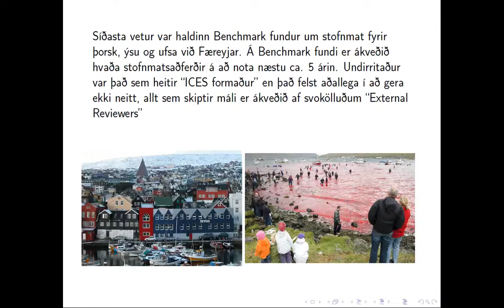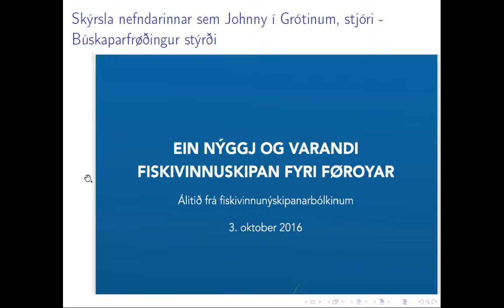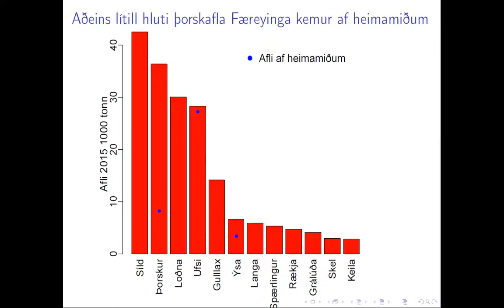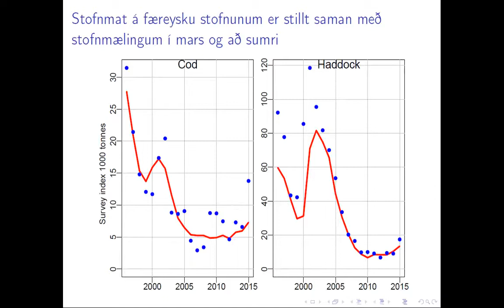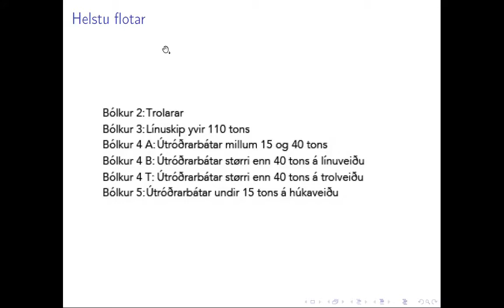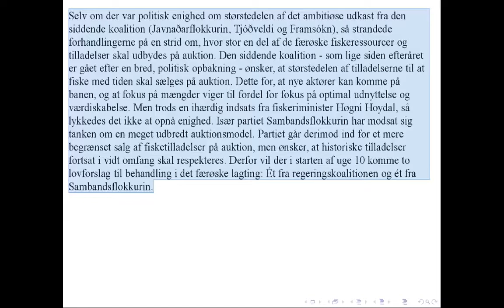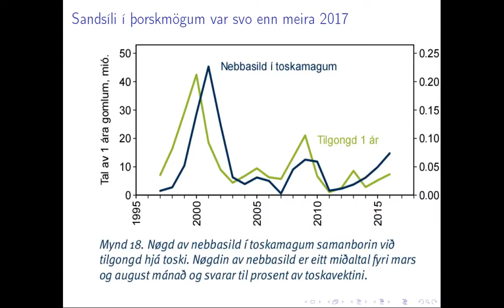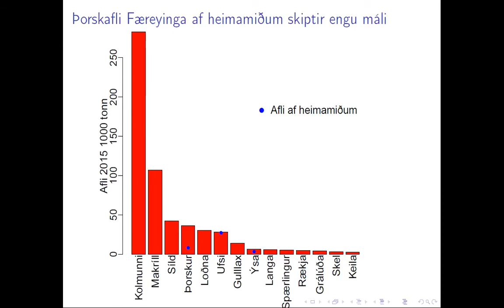Málstofa 2. nóvember 2017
Höskuldur Björnsson sérfræðingur hjá Hafrannsóknastofnun flytur erindið:  Af fiskistofnum við Færeyjar.